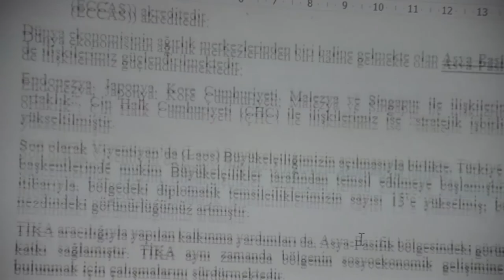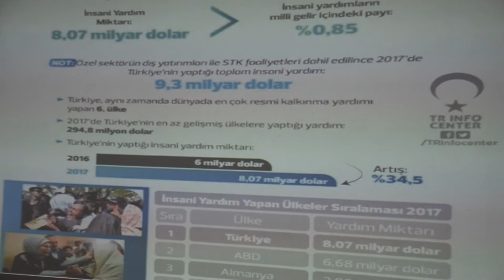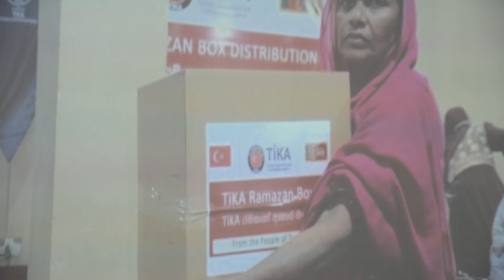BÜYÜKELÇİ FIRAT KTMÜ'DE SEMİNER VERDİ